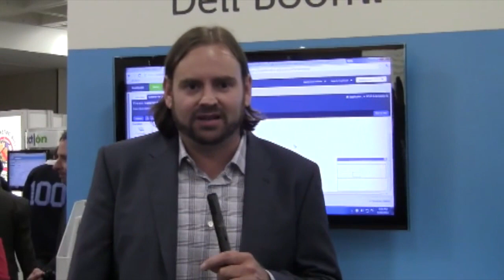Who will be the 2013 Cloud Geek at SIIA All About the Cloud?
The 2nd Annual Who Wants to be a Cloud Geek gameshow will feature platform, infrastructure, and application providers competing for the coveted title of top Cloud Geek!

SIIA All About the Cloud